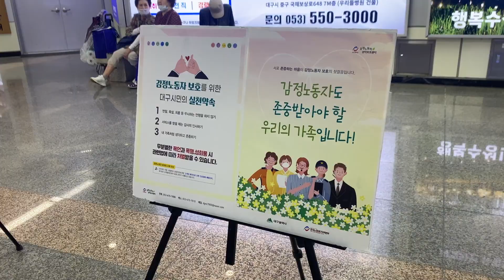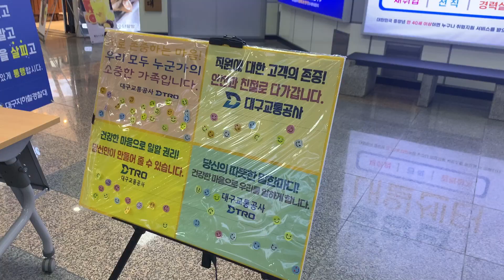[대소사] 고객응대 직원 보호를 위한 합동캠페인! 소중한 디트로의 가족입니다.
2023년 7월 7일, 고객과 직원간의 상호존중과 이해하는 문화의 확산을 위한 캠페인을 진행했습니다.